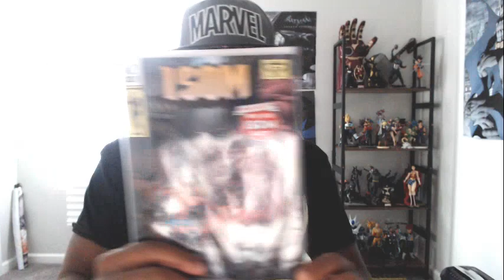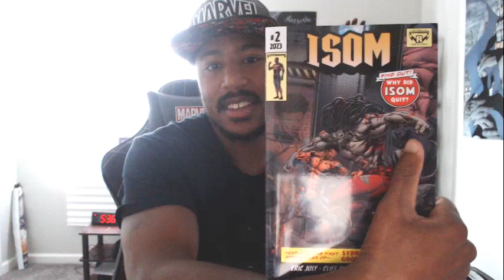ISOM 2 Comic Book Unboxing!